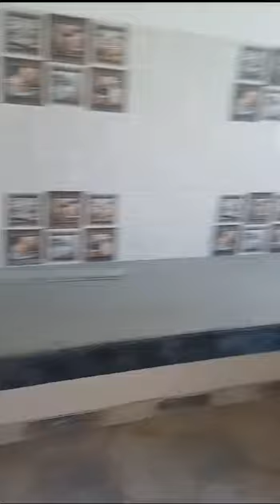*2BHK Flat for Sale Near Exhibition Road*1050 Sqft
Akshay Video from AMARNATH

*2BHK Flat for Sale Near Exhibition Road*

1050 Sqft | with lift and Parking | New Flat | 4th Floor | ₹75L Demand